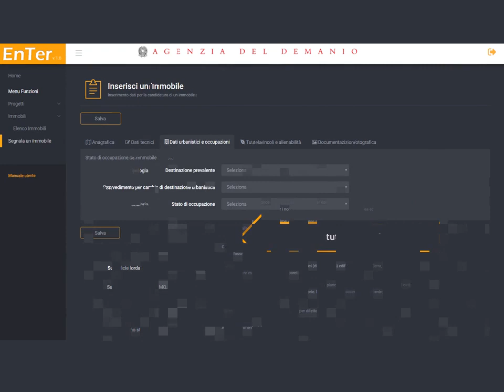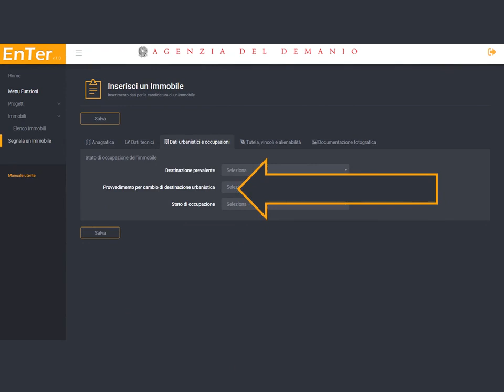EnTer: istruzioni per l'uso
Come utilizzare EnTer, la piattaforma on line dell'Agenzia del Demanio per candidare gli immobili pubblici a percorsi di rigenerazione